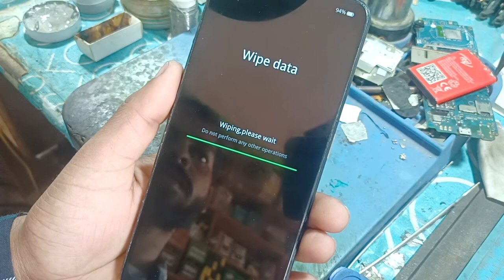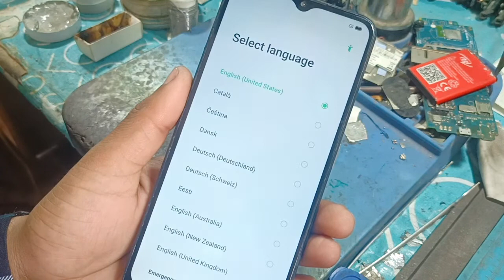oppo A5 2020 factory reset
oppo a5 2020 factory Hard reset

oppo A5 factory reset

oppo A5 factory reset kaise kare

oppo A5  hard reset  kaise kare

A5 kaise reset kare

 oppo A5 2020  lock kaise khole